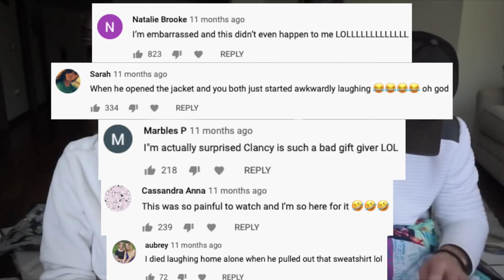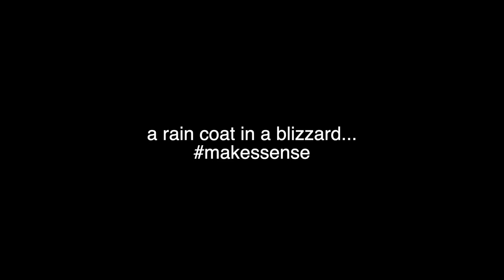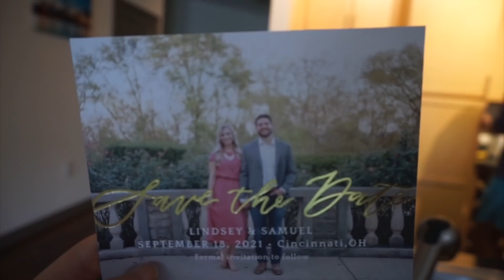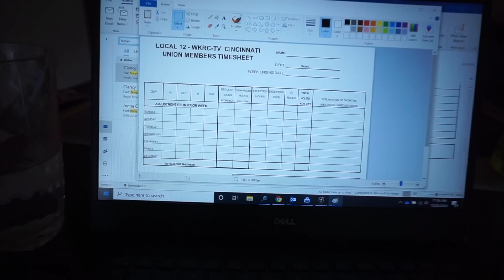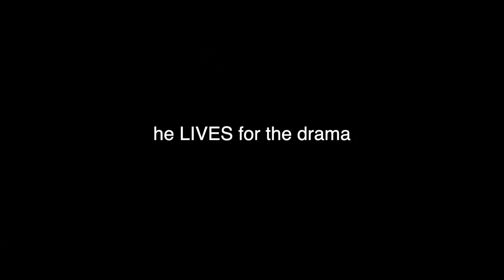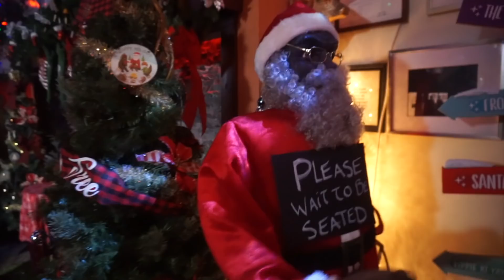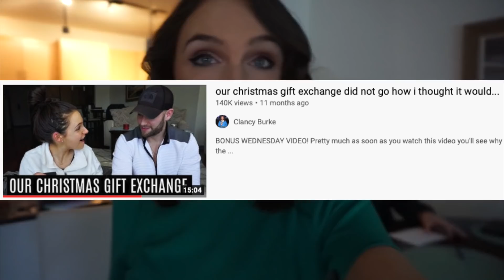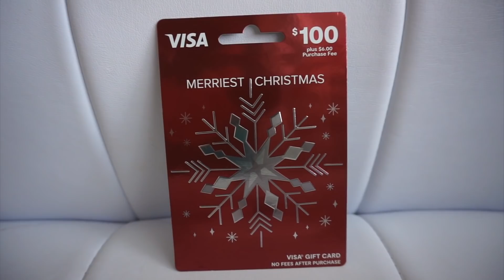VLOG: holiday stress, our gift exchange + what we fight about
This vlog might cause you to think Zac and I are on the brink of breaking up, but I can assure you, that is not the case hahaha (you'll see)